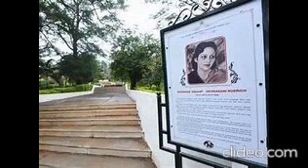Devika Rani Roerich - The First Lady of Indian cinema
IF YOU LIKE MY VIDEOS PLEASE CLICK LIKE, SHARE AND SUBSCRIBE TO MY VIDEOS AND CHANNEL.LOTS OF GOOD AND BEAUTIFUL PHOTO VIDEOS OF MOVIE ACTRESS OLD AND NEW GENERATION, FASHION AND FASHION WORLD ARE ON THE WAY.